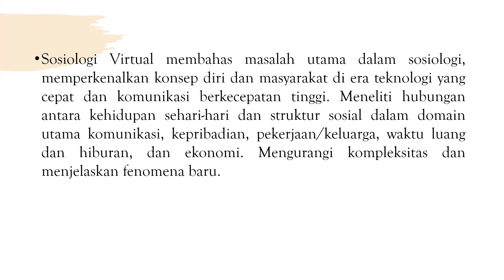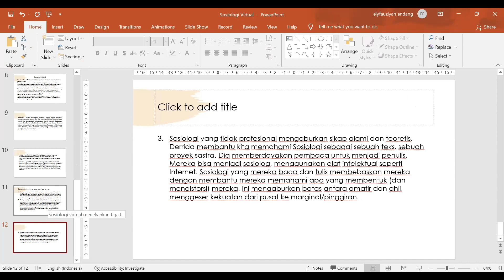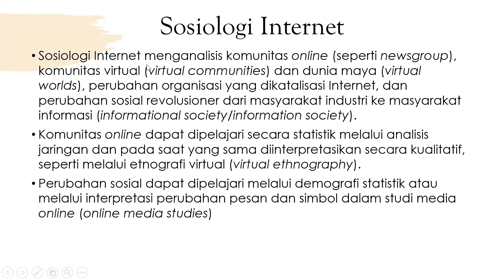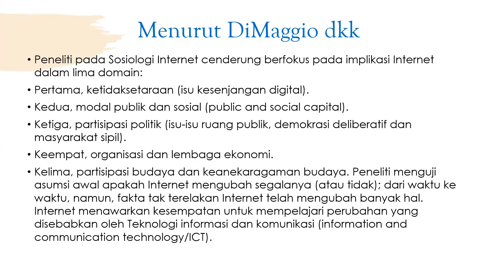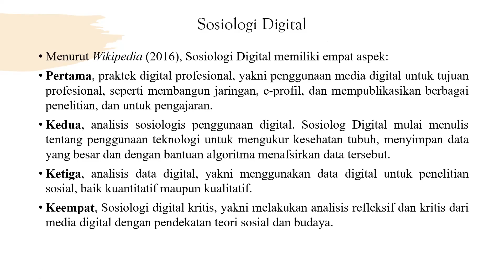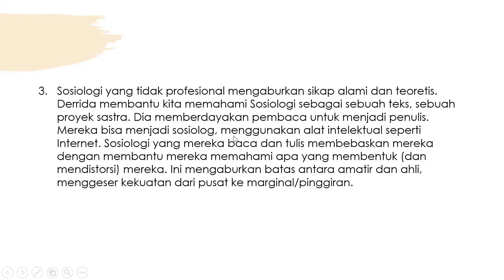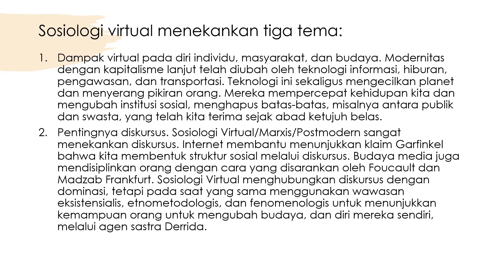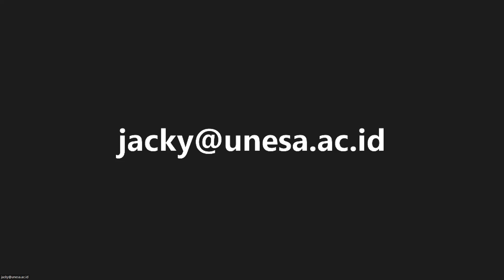Ruang Lingkung Sosiologi Virtual, Sosiologi Internet dan Sosiologi Digital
sosiologivirtual sosiologiinternet sosiologidigital merupakan subdisiplin Sosiologi yang menantang dan manarik. 3 matakuliah ini hasil dari revolusi Internet yang membuahkan masyarakat baru